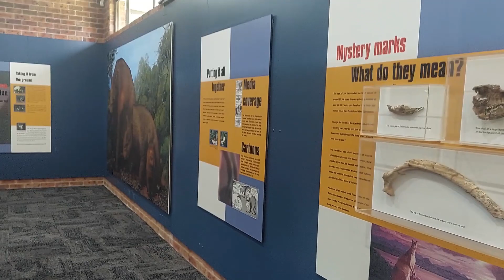Reset No4. Exploring the Warrumbungles.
Weekend Reset Adventuring out to the Warrumbungles. relaxing camp sites and amazing views...

cheers Josh.